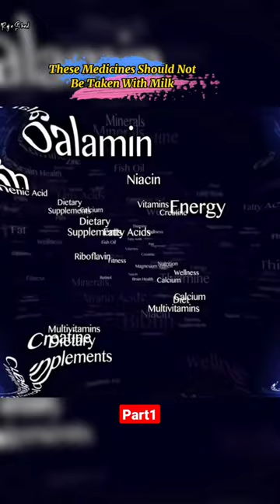Don't Take These Medicines With Milk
There are some medicines that should not be taken with milk

because they can interact with the calcium in milk and reduce the effectiveness of the medication.

Here are some examples of medicines that should not be taken with milk:

Antibiotics:

Tetracycline and fluoroquinolone antibiotics should not be taken with milk,

as milk can interfere with the absorption of these medications.

It's recommended to take these antibiotics with water,

at least 2 hours before or 4-6 hours after consuming milk or dairy products.

Iron supplements:

Calcium in milk can reduce the absorption of iron from supplements, so it's best to take iron supplements separately from milk.

Thyroid medication:

Calcium and other minerals in milk can interfere with the absorption of thyroid medication,

so it's recommended to take thyroid medication on an empty stomach,

at least 30 minutes before consuming milk or other calcium-rich foods.

Antacids:

Some antacids contain calcium, so taking them with milk can result in too much calcium intake.

It's recommended to take antacids separately from milk.

It's important to read the label of any medication you are taking and to follow the instructions provided by your healthcare provider.

If you have any questions or concerns about taking medication with milk or other foods, talk to your healthcare provider or pharmacist